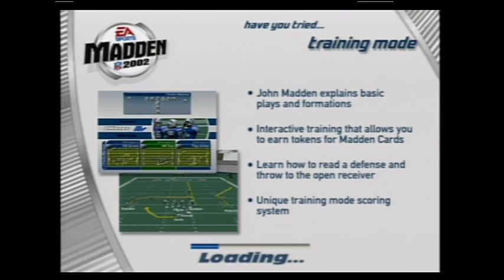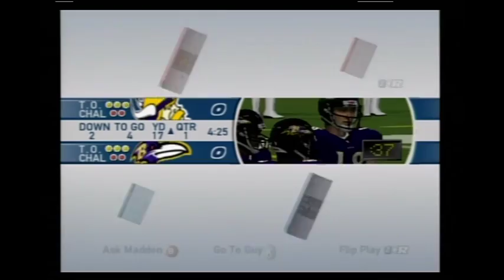Let's Play: Madden NFL 2002 (GCN) - Part 2: Vikings vs Ravens